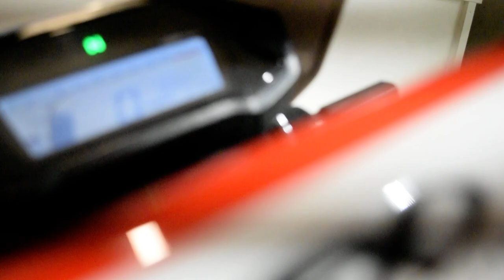2017 Honda CRF250L | Used motorcycle for sale at Monster Powersports, Wauconda, IL